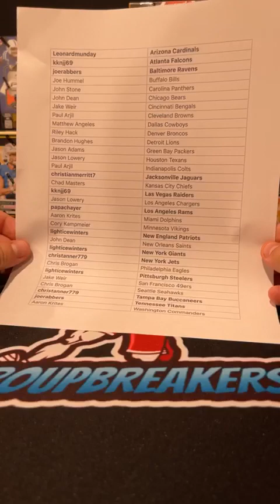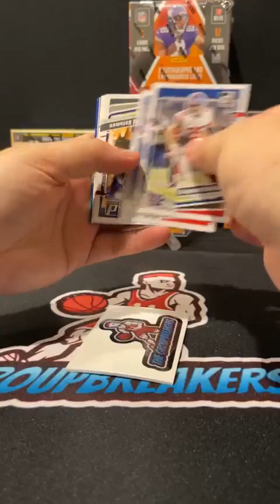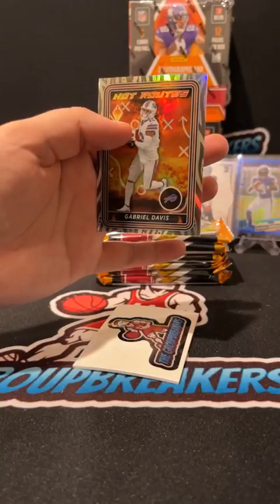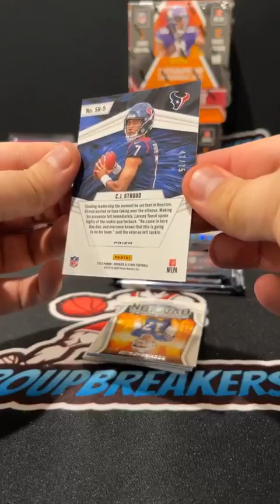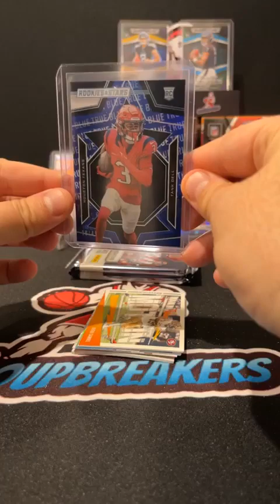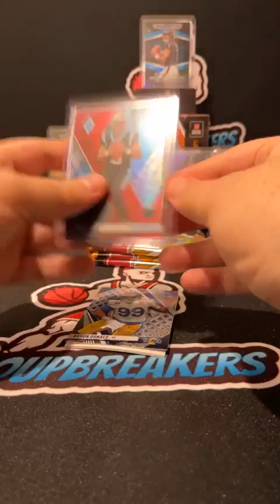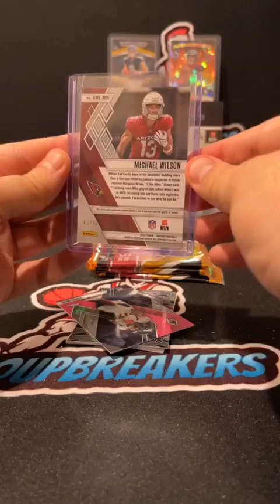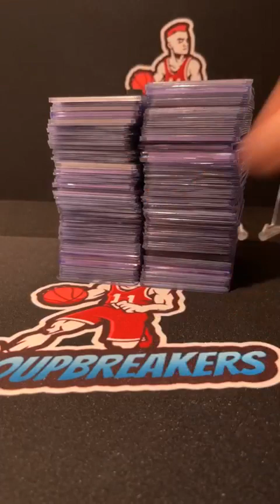BREAK #3056 - NFL MIXER PICK YOUR TEAM BREAK #3056 - Feb 20th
TEAMS:
Leonardmunday Arizona Cardinals
kknjj69 Atlanta Falcons
joerabbers Baltimore Ravens
Joe Hummel Buffalo Bills
John Stone Carolina Panthers
John Dean Chicago Bears
Jake Weir Cincinnati Bengals
Paul Arjil Cleveland Browns
Matthew Angeles Dallas Cowboys
Riley Hack Denver Broncos
Brandon Hughes Detroit Lions
Jason Adams Green Bay Packers
Jason Lowery Houston Texans
Paul Arjil Indianapolis Colts
christianmerritt7 Jacksonville Jaguars
Chad Masters Kansas City Chiefs
kknjj69 Las Vegas Raiders
Jason Lowery Los Angeles Chargers
papachayer Los Angeles Rams
Aaron Krites Miami Dolphins
Cory Kampmeier Minnesota Vikings
lighticewinters New England Patriots
John Dean New Orleans Saints
lighticewinters New York Giants
christanner779 New York Jets
Chris Brogan Philadelphia Eagles
lighticewinters Pittsburgh Steelers
Jake Weir San Francisco 49ers
Chris Brogan Seattle Seahawks
christanner779 Tampa Bay Buccaneers
joerabbers Tennessee Titans
Aaron Krites Washington Commanders